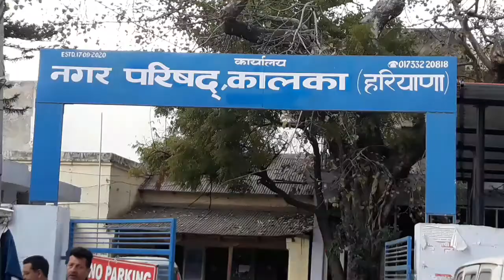21 सितंबर को नगर परिषद कालका के कर्मचारी करेंगे आंदोलन।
सिटी न्यूज।।
    21 सितंबर मंगलवार के दिन गेट मीटिंग और आंदोलन होगा।